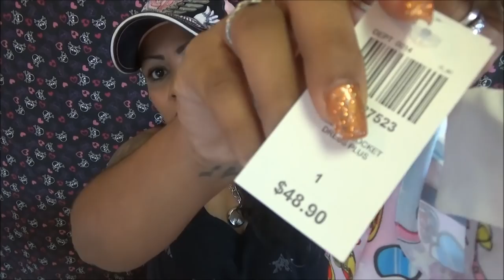Haul Tienda de Segunda Ropa - 14 de Mayo 2018